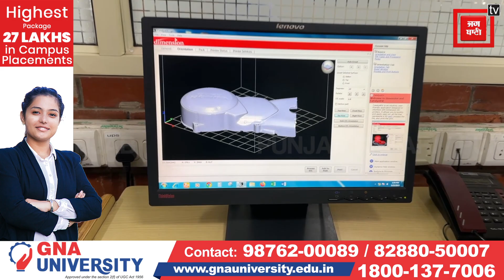अगर आप भी सीखना चाहते है 3D प्रिंटेड Technology तो GNA University करवा रहा है Special Course